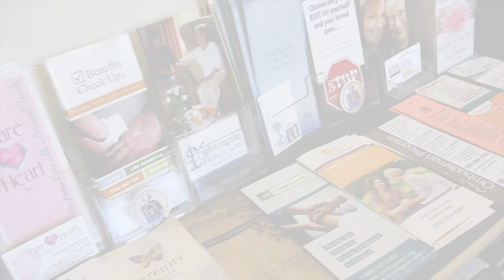Benevilla CARES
With a database of over 1000 providers and agencies, Benevilla CARES (Community Assistance, Resources, Education, & Support) has all the information you need.